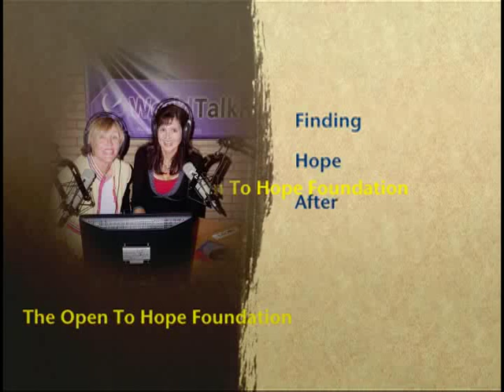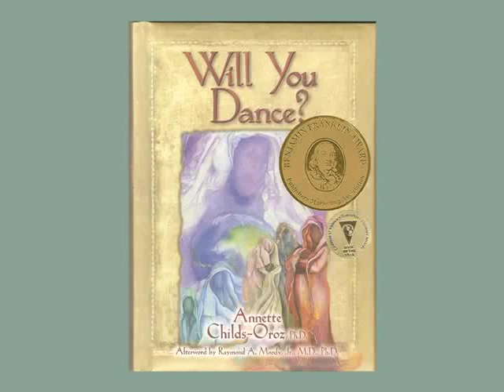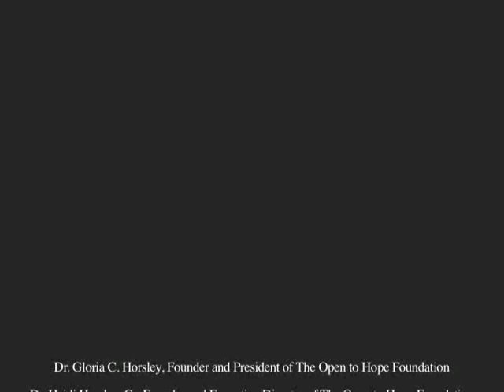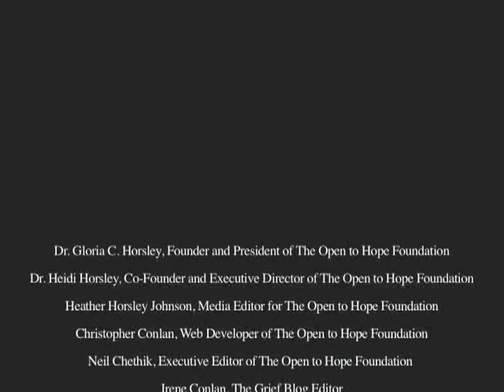Dr Annette Childs; Journey from Loss to Healing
Dr Annette Childs talks about the Journey from Loss to Healing at the ADEC Annual Conference, 2009